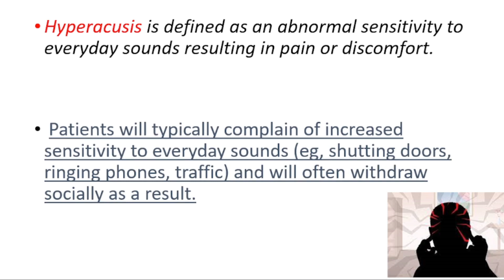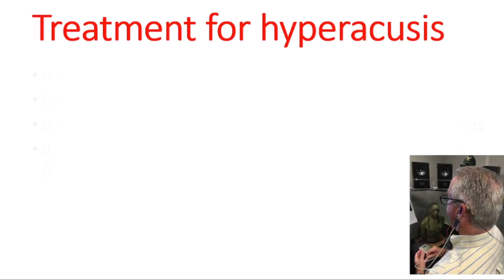What is Hyperacusis? : Causes, Symptoms, Treatment - Noise Sensitivity Explained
What are the symptoms of hyperacusis?
Symptoms of hyperacusis
very quiet sounds are comfortable, but ordinary sounds (like voices at conversational volume) are too loud or distorted.
your own voice seems too loud or distorted.
low intensity sounds, such as the noise of a refrigerator, seem too loud.
sudden, loud noise can cause discomfort and pain.

Does hyperacusis go away?
Hyperacusis does not generally go away on its own. People who have found a resolve to their hyperacusis have followed a treatment plan to desensitize themselves to sound.

Is hyperacusis serious?
Hyperacusis is not the same as "recruitment," a disorder that can be a normal consequence of hearing loss and is associated with abnormal perception of sound as the volume increases. The condition can affect children and adults, but is considered rare, occurring in an estimated one in 50,000 people.

How do you get rid of hyperacusis?
Treatment for hyperacusis
sound therapy to get you used to everyday sounds again, and may involve wearing ear pieces that make white noise.
cognitive behavioural therapy (CBT) to change the way you think about your hyperacusis and reduce anxiety.

How do you test for hyperacusis?
If you think you have hyperacusis, you'll see an ear, nose, and throat doctor (ENT, or otolaryngologist). They'll ask about your medical history, look closely at your ears, and give you a hearing test to confirm it.

Does hyperacusis improve over time?
Depending on the cause, hyperacusis may get better with time. Specifically, in cases of trauma to the brain or hearing system, there is a chance that the sensitivity to sounds will become more tolerable. However, in cases where the cause is not clear, relief may not come on its own.

Does anxiety cause hyperacusis?
Hyperacusis: Causes of this condition

Hypersensitivity to noise is also an expression of overloading or psychological impairment (anxiety disorder, depression), which then manifests itself in this physical “overstimulation”.

Can hyperacusis be temporary?
Certain medications can interrupt nerve signals or destroy cells in the ear, which can lead to an inability to control sound and result in hyperacusis. If signals are only temporarily blocked and not damaged, changing medication might work to reverse the problem. Sudden loud noises can be the cause of hyperacusis.

What is hyperacusis associated with?
Audiology, Wichita State University. Hyperacusis is a rare hearing disorder that causes sounds which would otherwise seem normal to most people to sound unbearably loud. People who suffer from hyperacusis may even find normal environmental sounds to be too loud. Hyperacusis is not discomfort around loud sounds.

Why have I become sensitive to noise?
Hyperacusis is a similar condition, whereby intolerance to particular frequencies of sound can cause severe pain or panic attacks. Hyperacusis is often caused by exposure to excessively loud noise earlier in life. There are some common trigger sounds for people living with misophonia and hyperacusis.

Can hyperacusis cause dizziness?
Vestibular hyperacusis, on the other hand, causes feelings of nausea, dizziness, and imbalance when particular sounds are present. Both types of hyperacusis can cause anxiety, stress, depression, social isolation, and phonophobia (fear of normal sounds).

What is hyperacusis test?
Hyperacusis testing

The tests done in a soundproof room measure perception of sound intensity (the patient rates different sound intensities, from weak to strong) and the patient's level of discomfort (he or she identifies the level of intensity at which sounds become uncomfortable).

How does depression cause hyperacusis?
Research indicates that both hyperacusis and depression can be caused by hypoactivity of 5-hydroxytryptamine (also known as serotonin) in the brain. The patient reported improvement which cannot be explained solely on the basis of counselling.

How do you prevent hyperacusis?
How to prevent hyperacusis?
Try listening to music at a reduced volume for shorter periods of time.
Wearing ear protection - for example at concerts, or at work if necessary.
Being aware that extended exposure to sounds above 85 decibels can be damage your hearing.

Is hyperacusis always painful?
After this first overexposure, 'ordinary' sounds can suddenly feel painful. It can happen that hyperacusis comes with tinnitus (ringing in the ears), however, this isn't always the case. Still, constant pain in the ear canal is one of the symptoms of hyperacusis

Is Misophonia a type of hyperacusis?
While misophonia causes an emotional reaction, hyperacusis results in physical pain in the ears. The degree of pain depends on the volume of the sound, so louder sounds will elicit a more painful reaction. The pain can manifest as pressure or loud ringing in the ears.